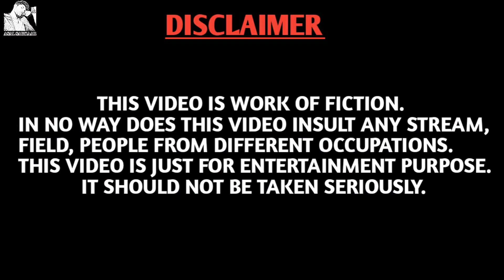Nakli Sharukh khan Alex Bhatti Tatti Wali Sarkar Or Bohat Kuch | Asal Sarkaar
In this video we talk about nakli sharukh khan allex Bhatti tatti wali sarkaar of tiktok and buhat kuch hope you like this video.

Gameplay ►